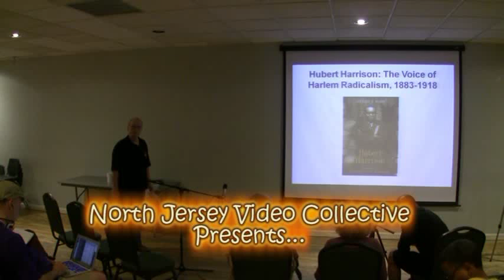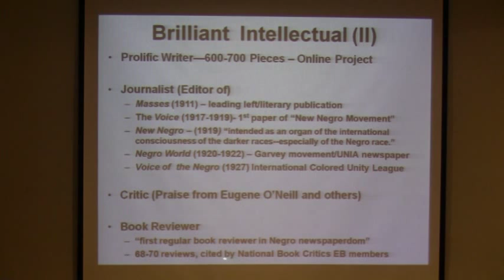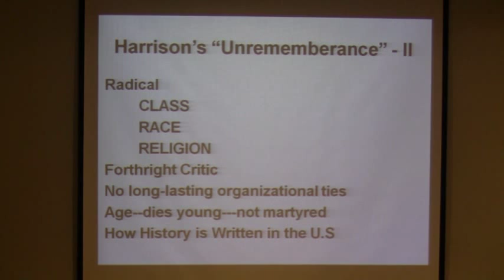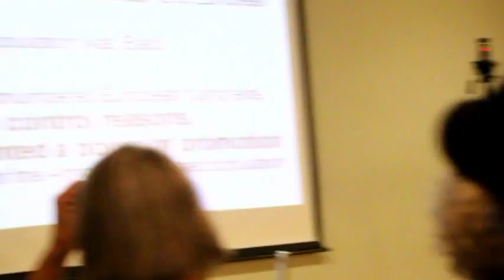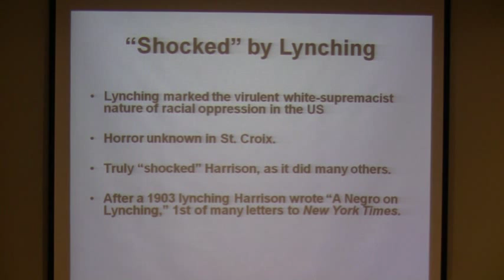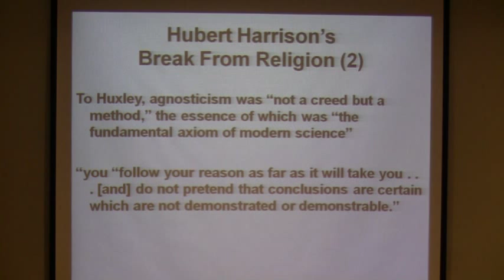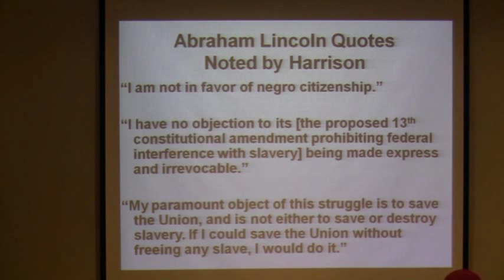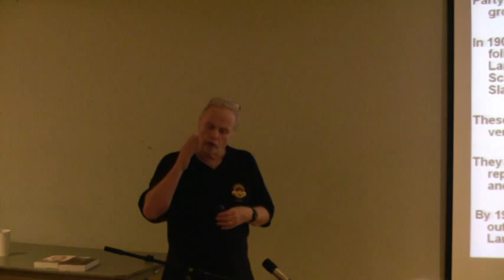Hubert Harrison, Theodore W. Allen & Centrality of Struggle Against White Supremacy, 2 of 5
Hubert Harrison, Theodore W. Allen, and the Centrality of the Struggle Against White Supremacy
Class 2 of 5-Session Class
This course will focus on the relevance today of important insights from Hubert H. Harrison (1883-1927) and Theodore W. Allen (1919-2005), two of the twentieth century's most important writers on race and class. The St. Croix, Virgin Island-born, Harlem-based Harrison was the leading Black activist and theoretician in the Socialist Party; a brilliant writer, orator, and editor; the founder of the "New Negro Movement," the major radical influence on A. Philip Randolph and Marcus Garvey, and a self-described "radical internationalist." He is known as "The Father of Harlem Radicalism."

The Brooklyn-based Allen originated his "white skin privilege" analysis in 1965, authored “Class Struggle and the Origin of Racial Slavery: The Invention of the White Race,” in 1975, and authored the two-volume “The Invention of the White Race” – Vol. 1: “Racial Oppression and Social Control” and Vol. 2: “The Origin of Racial Oppression in Anglo-America” (1994, 1997; Verso Books: New Expanded Edition, 2012).

Jeffrey B. Perry edited “A Hubert Harrison Reader” (Wesleyan University Press, 2001) and authored “Hubert Harrison: The Voice of Harlem Radicalism, 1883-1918” (Columbia University Press, 2008). Perry also contributed new front and back matter to the new edition of Allen's “The Invention of the White Race”  and he authored "The Developing Conjuncture and Some Insights From Hubert Harrison and Theodore W. Allen on the Centrality of the Fight Against White Supremacy" (“Cultural Logic,” 2010). He is currently working on a new edition of "When Africa Awakes" by Hubert Harrison for Diasporic Africa Press and Vol. 2 of the Hubert Harrison biography.

For the article “The Developing Conjuncture and Some Insights From Hubert Harrison and Theodore W. Allen on the Centrality of the Fight Against White Supremacy,” by Jeffrey B. Perry,

For information on the 5-Session Course from The Commons